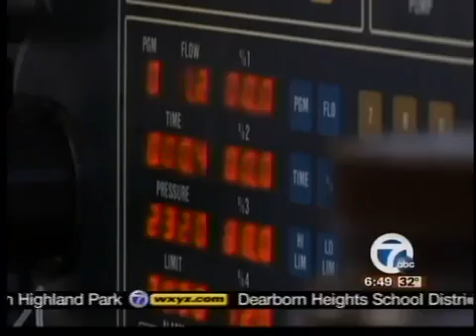Arsenic in fruit juice